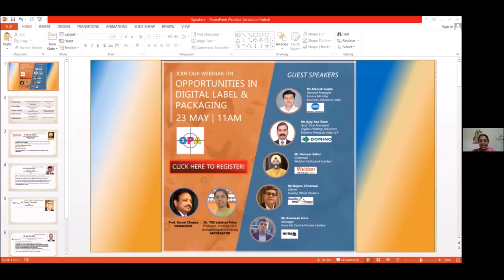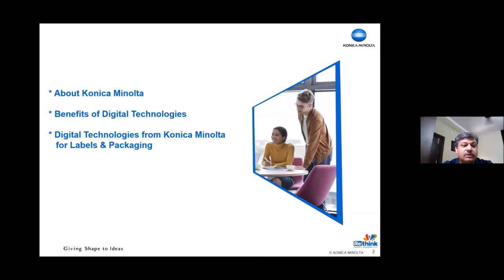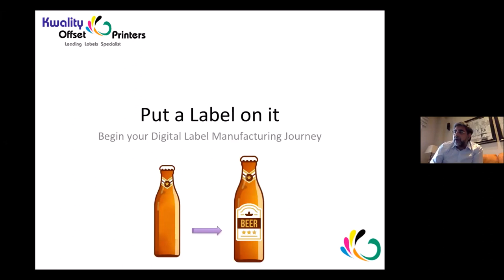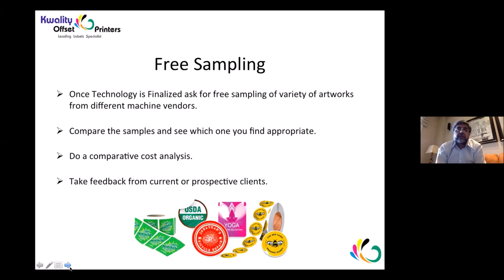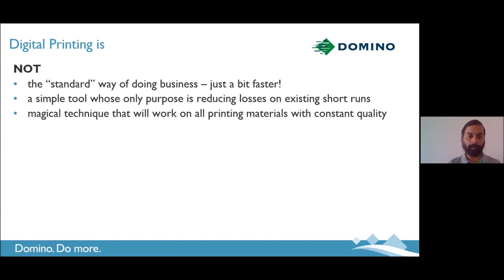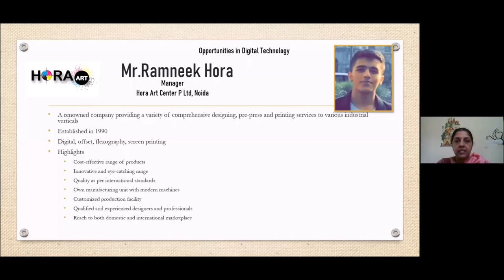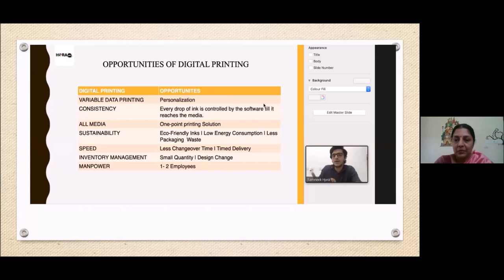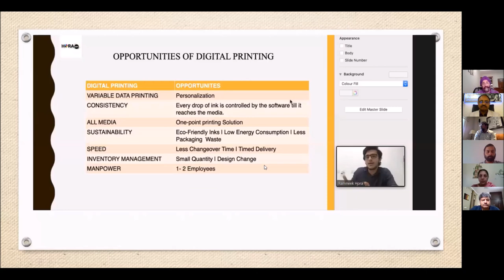Opportunities in Digital Label & Packaging, 23 May 2020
It is estimated that the commercial printing will further going to shrink -Post COVID. There can be visible shift in printing jobs. The printers engaged in printing of Newspapers, Magazines and Books etc. may start commercial jobs, because the circulation of print media which is already shrinking is likely to suffer badly due to lack of advertisements. The only way left for survival of the small and micro printers is to diversify, convert to packaging.
For packaging ‘Digital label & Packaging’ can be one of the alternatives for SURVIVAL with the Small & Micro printers of the Country.